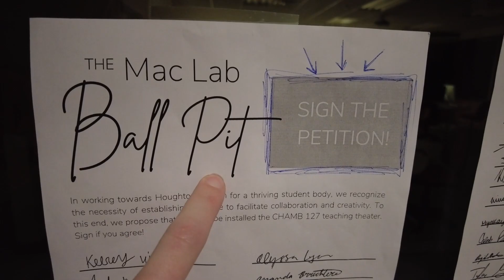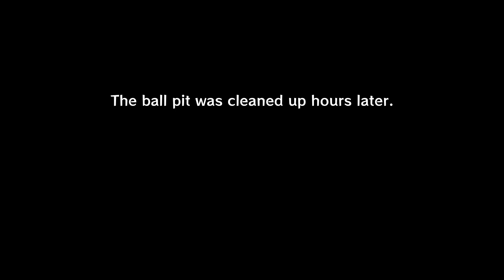We put a BALL PIT in my classroom...!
Wow, that ball pit is magical. 🔮

[Music]
Essential Jazz Masters: Bad News That's Good

Super Mario Galaxy (Nintendo): Gusty Garden Galaxy

The Chords: Sh-Boom

Comments Section: Below the Video